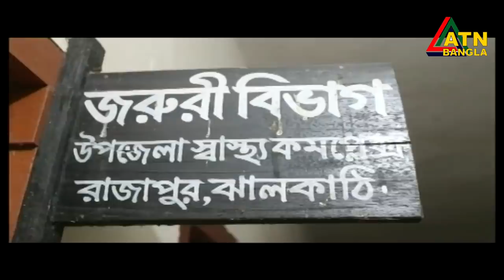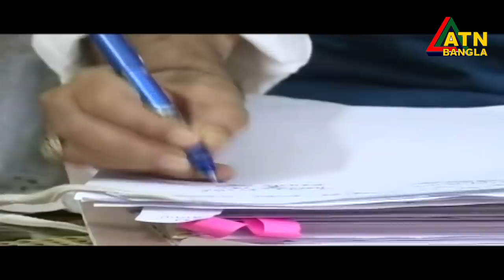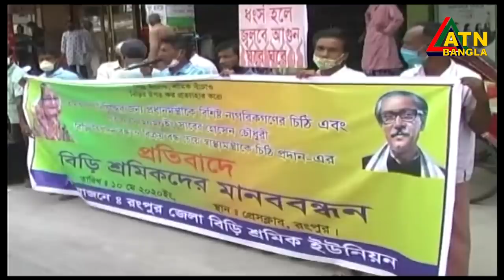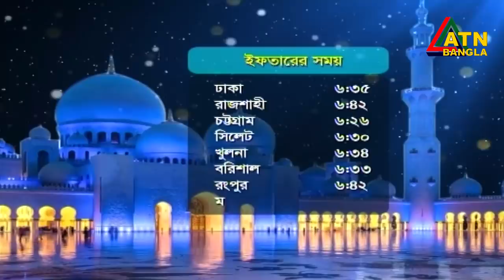এটিএন বাংলা দুপুরের সংবাদ । 2 pm | 10.05.2020 | ATN Bangla Hourly News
News Presented by- Whaiba Rayhan